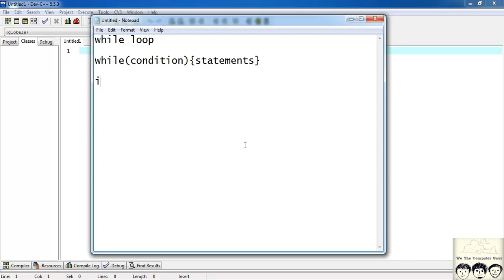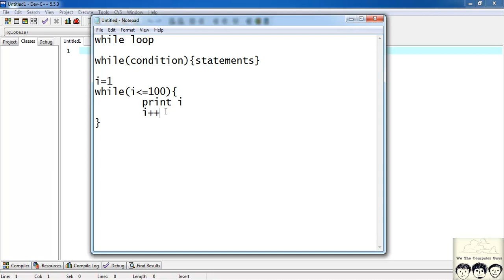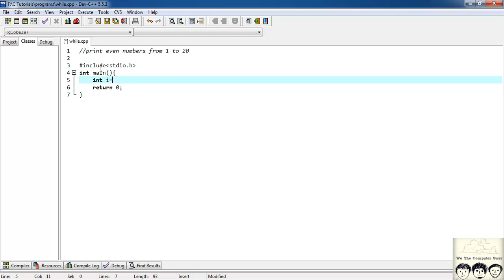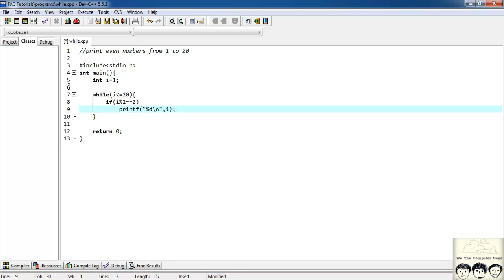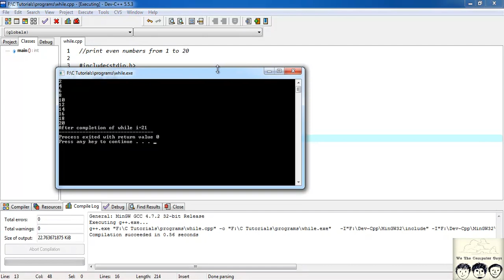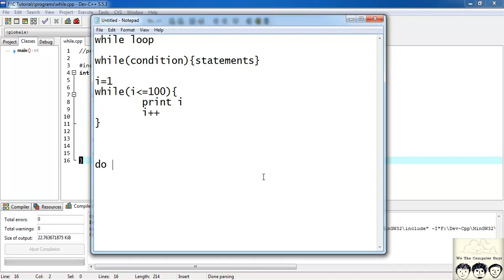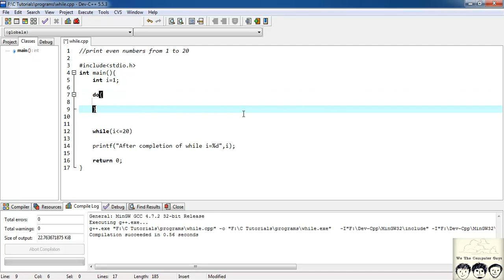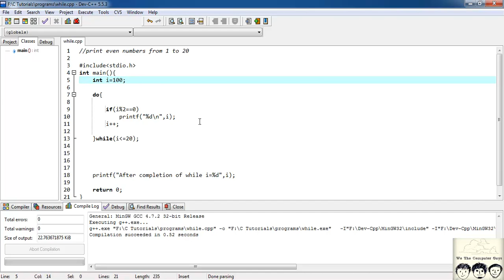C Programming Language Tutorial-Lect 13 while and do while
This tutorial explains iteration statements:while loop and do while loop

We The Computer Guys
Shreyas Zagade
Aakash Thakur
Ananya Jain